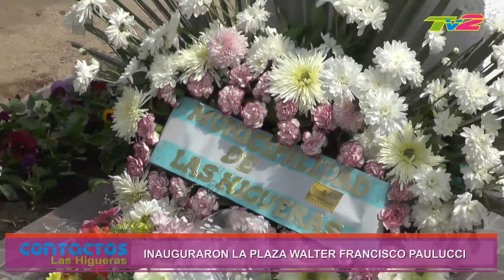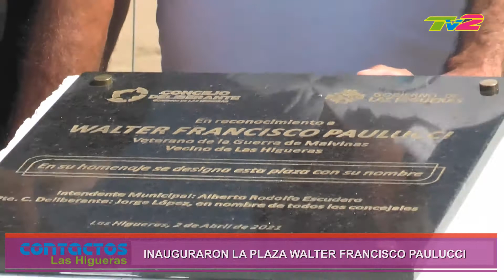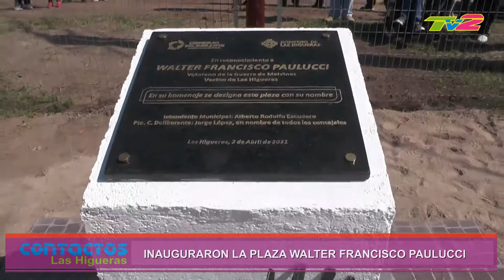Malvinas : Inauguraron la plaza «Veterano de Guerra Walter Francisco Paulucci»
Inauguraron la plaza «Veterano de Guerra Walter Francisco Paulucci»

En el Día del Veterano y de los Caídos en la guerra de Malvinas, se inauguró en la localidad de Las Higueras, la plaza «Veterano de Guerra Walter Francisco Paulucci», en barrio Donación con cargo.

La inauguración dio comienzo con el corte de cinta en uno de los ingresos a la plaza.

Del acto participaron el Intendente Municipal Alberto Escudero, autoridades nacionales, provinciales y municipales, familiares y amigos de Walter Paulucci.

El Intendente junto con la esposa de Walter Paulucci descubrieron la placa conmemorativa en honor del Veterano de Malvinas.

La placa reza » En reconocimiento a Walter Paulucci, Veterando de la Guerra de Malvinas, Vecino de Las Higueras».

Además el Intendente AlbertoEscudero, entregó una bandera de Las Higueras a Claudia krevs, esposa de Walter Paulucci.

En el acto se depositó una ofrenda floral en el monolito que lleva la placa en honor de Walter Paulucci.

El Intendente hizo entrega a la familia de Paulucci, de la Ordenanza que designa a la plaza con el nombre del fallecido Walter.

El Padre Fernando Herrera, de la Parroquia de la Medalla Milagrosa de Las Higueras, fue el encargado de realizar un oficio religioso y la bendición de la nueva plaza.

Dirigió la palabra a los presentes, Axel Paulucci, hijo de Walter Paulucci, en representación de toda la familia, agradeciendo a todos los que hicieron posible la realización de la plaza en honor a su padre.

En nombre de la Municipalidad y todo el pueblo de Las Higueras, el Intendente entregó ramos de flores a Claudia Krevs, viuda de Walter Paulucci y a María Cristina Scavarda, viuda del Héroe Nacional, Cap. PM Luis Darío José Castagnari.

Autoridades provinciales y municipales le brindaron el cariño y el afecto a la familia del veterano de Guerra de nuestra localidad.

Veteranos de la Guerra de Malvinas se hicieron presentes en el lugar saludando a familiares.